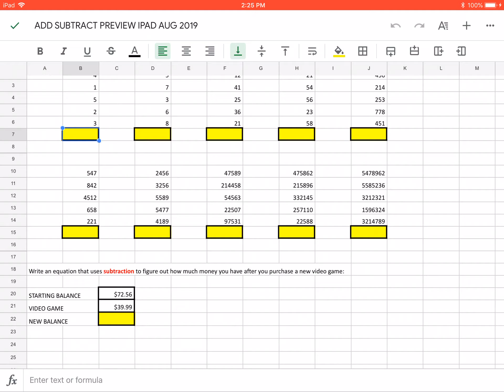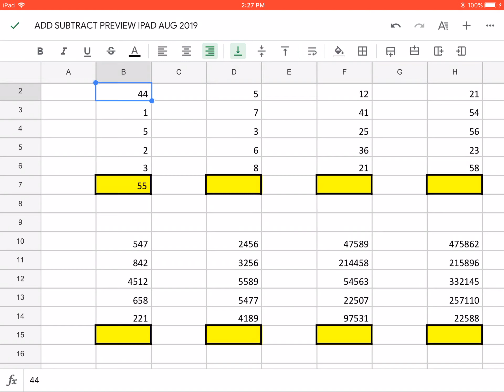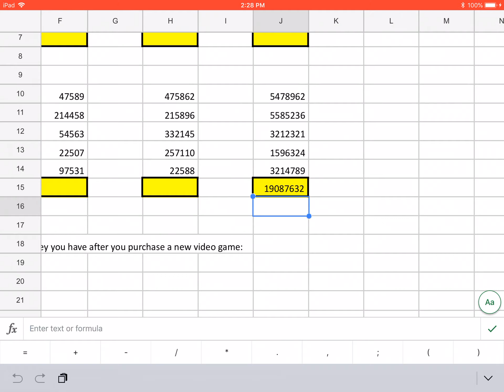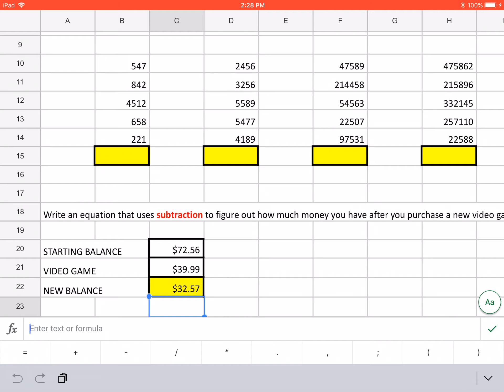ADD SUBTRACT PREVIEW IPAD SEP 2019